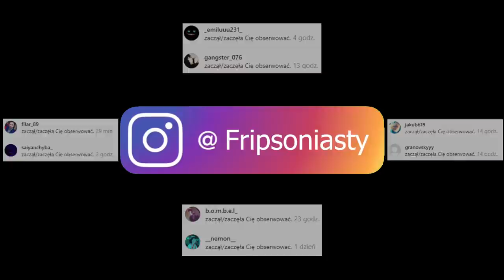MACIUŚ O ODEJŚCIU SHIKUNIEGO Z IZAKO BOARS DO DEVILS ONE! & ( SHOTY FORTNITE )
Hejka! we przeczytaj opis no 😜 o tam na dole ⬇️

Nazwa: @Fripsoniasty

💪 Jeżeli to czytasz wiedz, że Cię szanuję możesz napisać w komentarzu "kosmita" a na 99,99% przypnę ci serduszko. 💗

FORTNITE POLSKA:
- TeamSpeak: TS-FORTNITE.PL